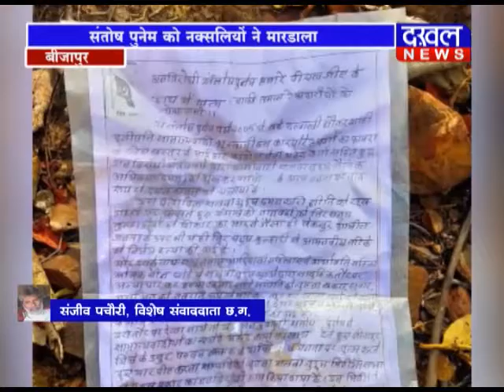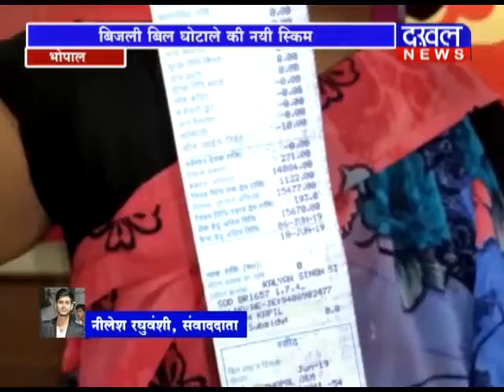19 JUNE 7 PM BULLETIN ||DAKHAL NEWS